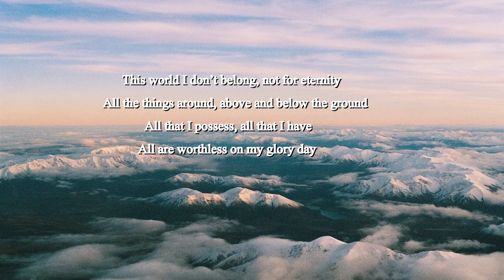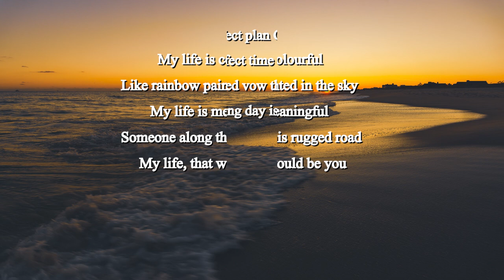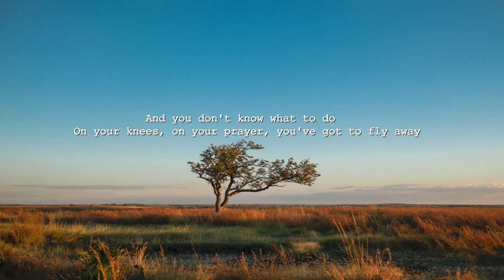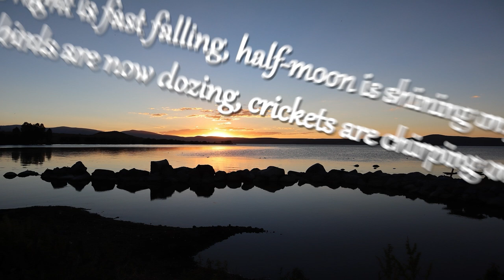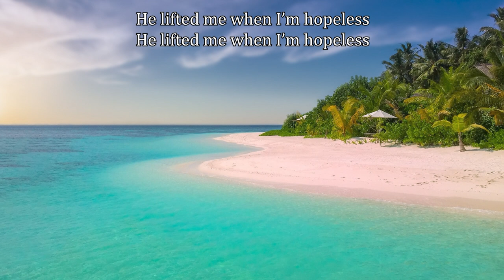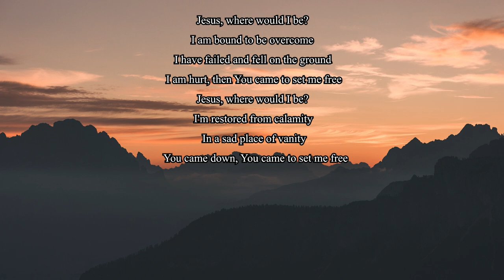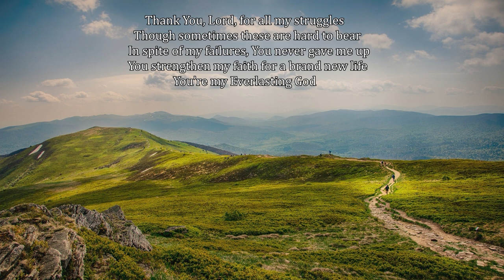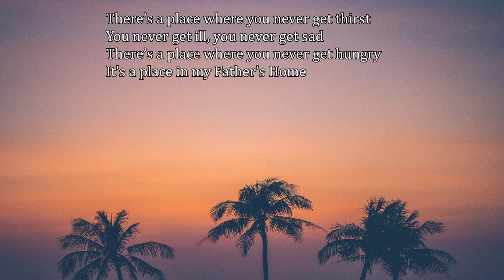12 Hours Great Worship Songs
Promised Land Music
Lyric Video // Praise Songs and Country Gospel Songs mix

worship​ songs of hillsong
worship​ songs collection
praise​&worshipsongs2021
louvores​ de adoração
christian​ music 2021
christian​ music
christian​ hyms
christian​ gospel